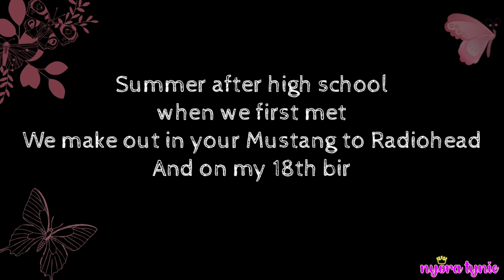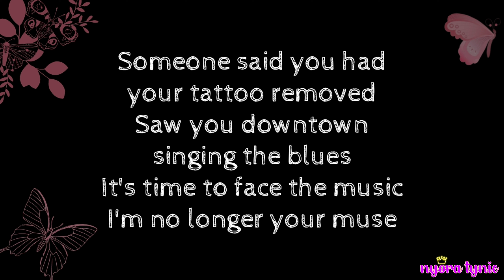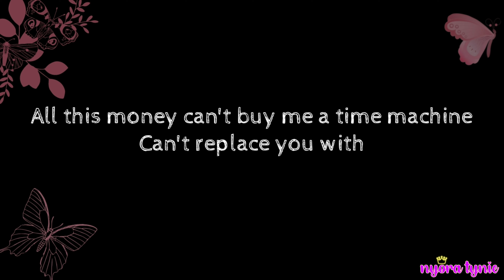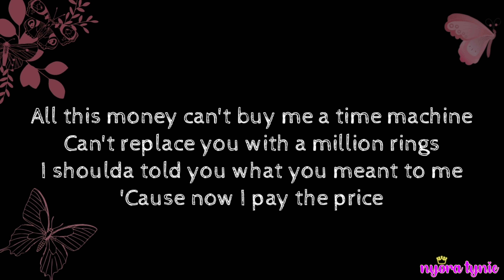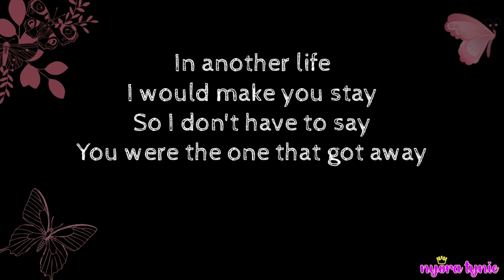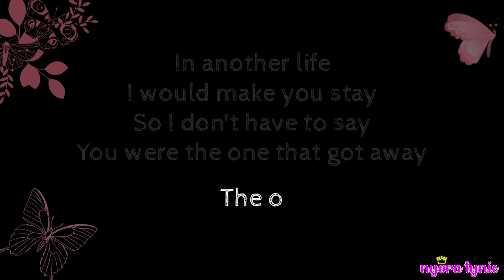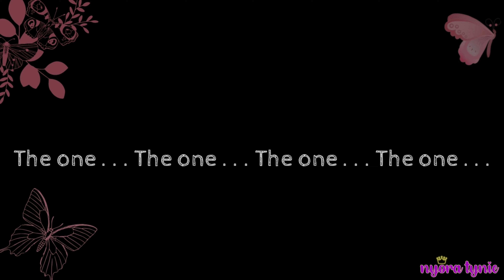The One That Got Away cover